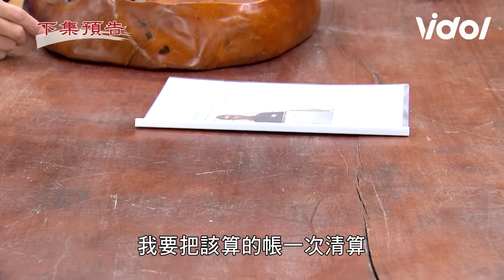天道EP88預告／子昇丹青及時救下喬喬一家團圓！晴天展開復仇奪萌姿主播寶座 Fight For Justice｜三立娛樂星聞